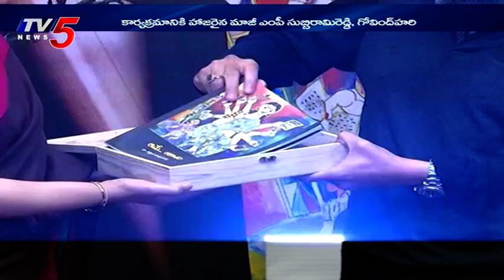"ఆమె... ఆకాశం" పుస్తకాన్ని ఆవిష్కరించిన త్రివిక్రం శ్రీనివాస్‌ | TV5 News